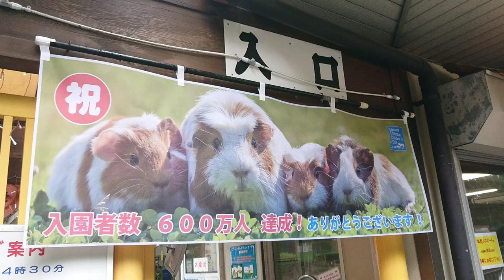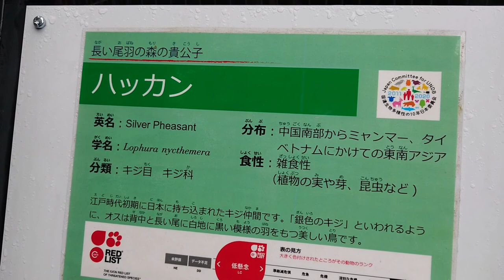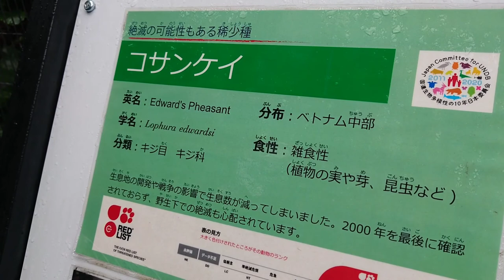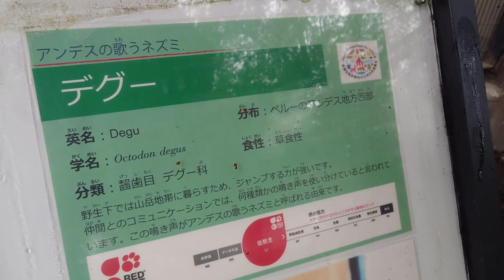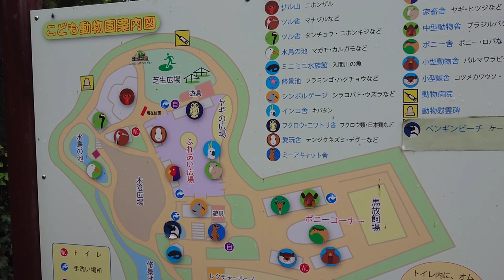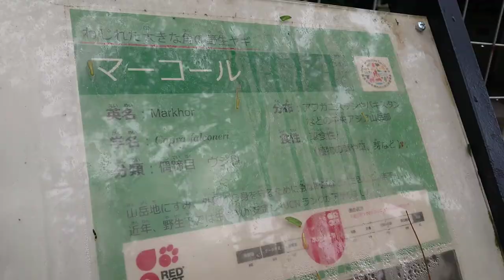動物園 KAWAGOE 初夏の埼玉 智光山公園こども動物園はこんな所！ ペンギン＆キジ＆インコたち！early summer JAPAN CHIKOZAN wild life park!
KAWAGOE【動物園】初夏の話題の埼玉
 智光山公園 こども動物園はこんな所です！

大人200円 小学生未満無料
川越から11km

CHIKOZAN wildlife park 3.3hr! only 11km from KAWAGOE ! 관광 观光 การท่องเที่ยว

adult200yen

普段はふれあい体験も充実しています！